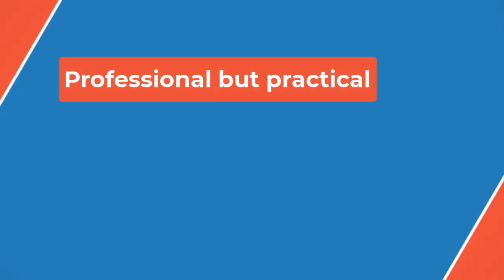🏀Phoenix Mercury resume WNBA season second half at Chicago, then Caitlin Clark in Indy🏀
Chicago's led by their All-Star rookie and double-double machine Angel Reese, four-year veteran Chennedy Carter, Cardoso and Hall of Famer and first-year coach Teresa Witherspoon.

The Sky are a problem on the glass, leading the league in rebounds per game, which is the Mercury's weakness ranked 11th. Reese is second behind the Las Vegas Aces' two-time MVP A'ja Wilson at 11.9 rebounds per game, and Cardoso is 11th in both rebounds per contest (7.8) and blocks per contest (1.1).

Griner will be matched up against Cardoso, who have similar heights at 6'9" and 6'7", respectively. Cardoso's the biggest player that Griner has faced this season besides Dallas Wings' 6'7" Teaira McCowan.